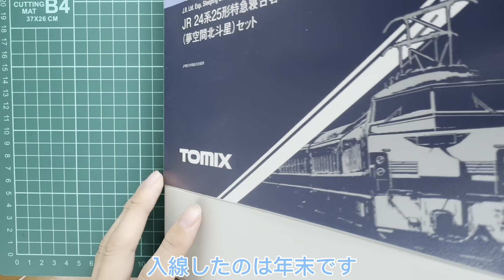【24系沼 北斗星3,4号編】編成中がほぼ改造車の北斗星から一番まともな編成を紹介！